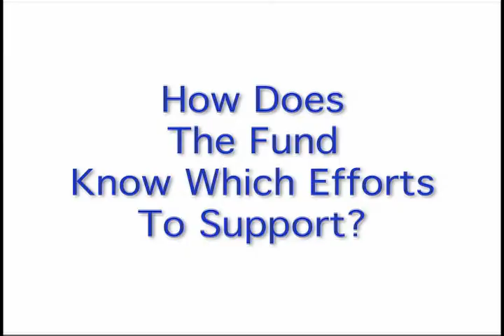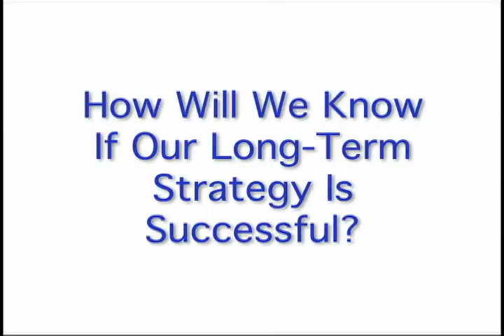VIDEO: Pursuing Economic Competitiveness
How Philanthropy Can Be A Player

Foundations and philanthropic charities usually support human services, the arts and education.

But in the Cleveland Plus region, a groundbreaking collaborative philanthropic effort called The Fund for our Economic Future has been seeding our region's economic strengths and moving the needle where private enterprise hasn't.

Listen to Dave Abbott, Executive Director of The George Gund Foundation and the Chairman of The Fund, as he talks about this unique region-wide philanthropic collaboration.